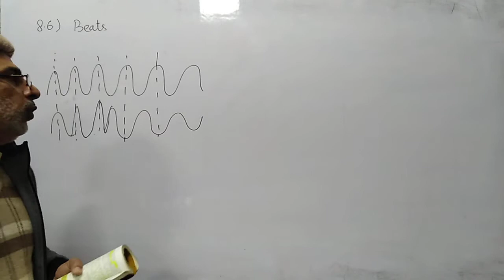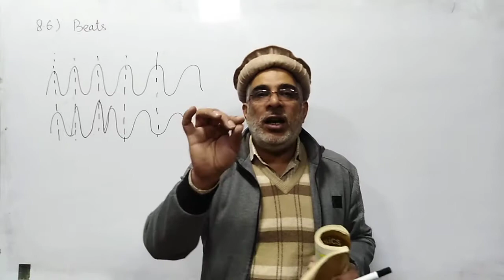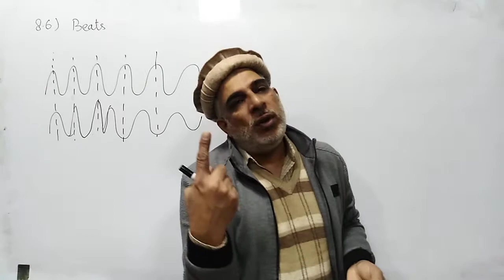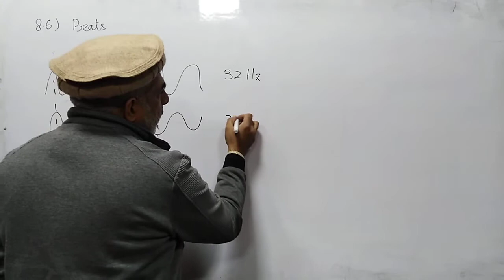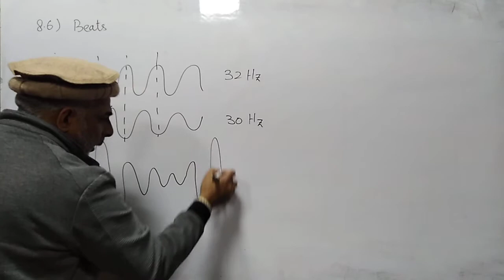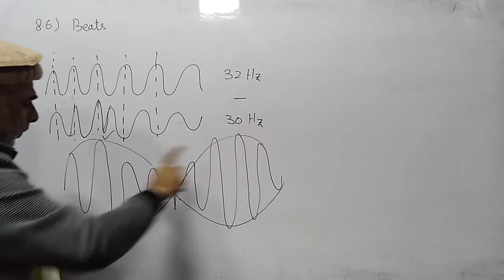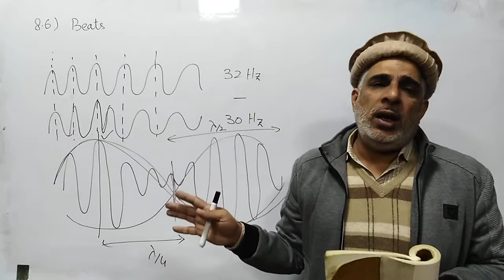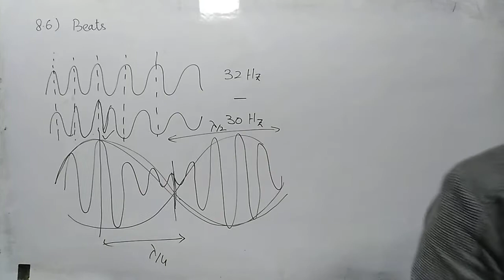8 6 Beats